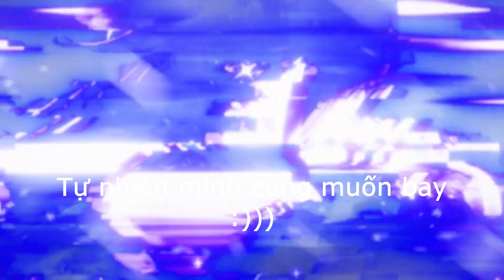Abigail quẩy Guild war nhưng ... - Epic Seven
Lâu lâu lại trồi lên và hero kỳ này chính là Abigail :)))